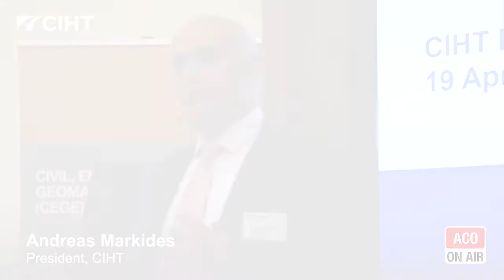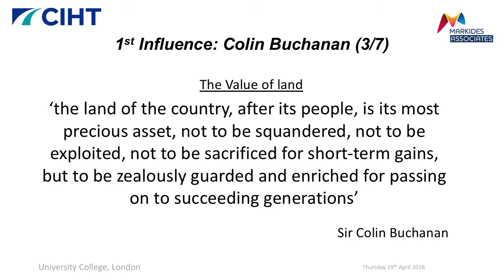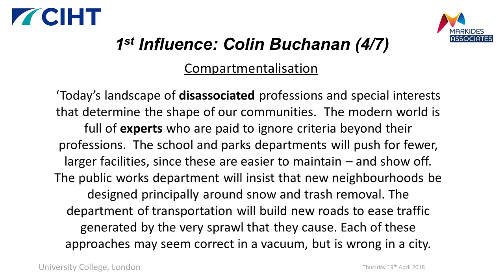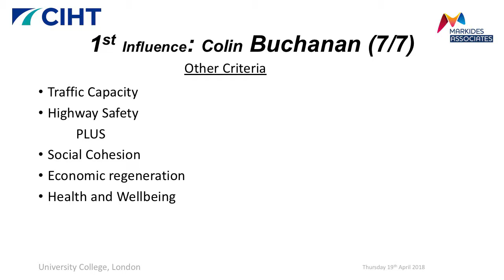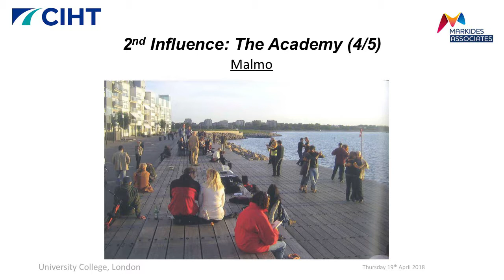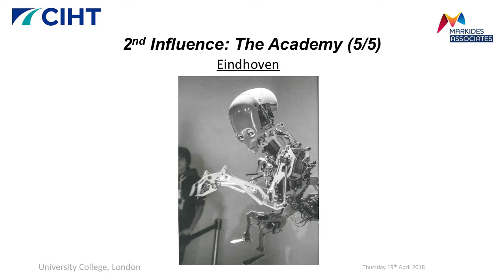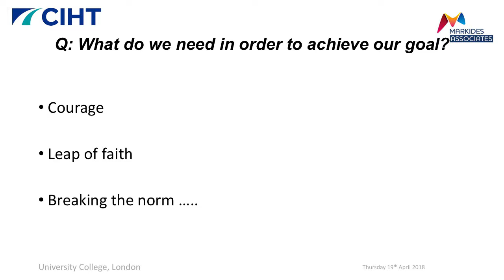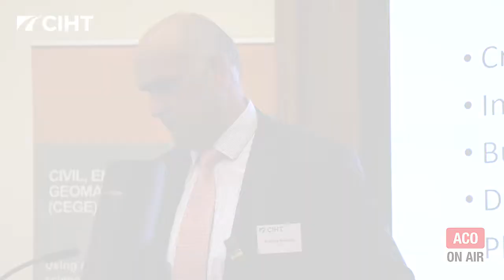Creating Better Places - Andreas Markides, President, CIHT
Andreas Markides, President, CIHT introduces the Learned Society lectures and presents his keynote speech on Creating Better Places.

He discusses the value of land, the dangers of compartmentalisation with the importance of Highway Engineers and transport planners working together.
He also reflects on criteria other than traffic capacity and highways safety that needs to be addressed; including social cohesion, economic regeneration and health and well-being.

He also discusses CIHT working with the Academy of Urbanism on the event to bring together Architects and Highways Engineers.

Andreas Markides was speaking at the recent Transport, Cities and Places conference with the CIHT Learned Society. The event brought together Architects and Highways Engineers to discuss ways to improve city life, including cycling, neuroscience and being technology fed not technology led.

As a learning partner with CIHT, ACO filmed this event.  To see and learn from the content and other CIHT events